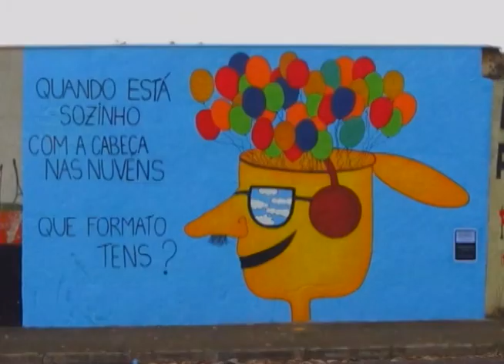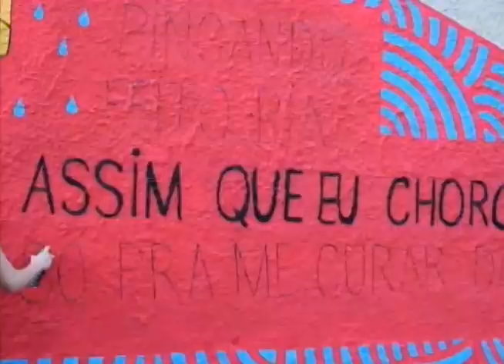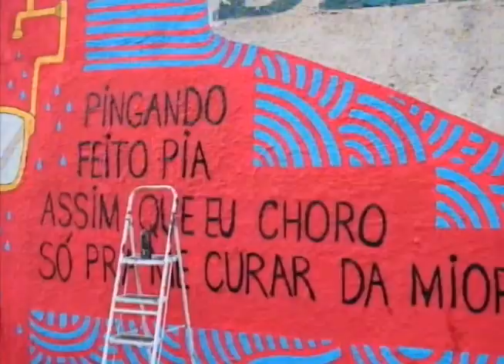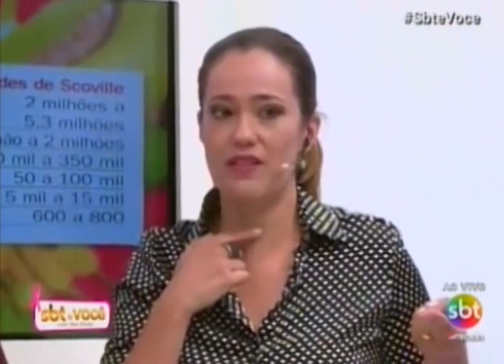SBT e Você 21/10/16 na íntegra | Cida Caran, Laura e Grupo Loka